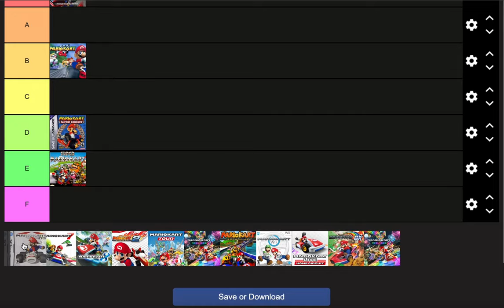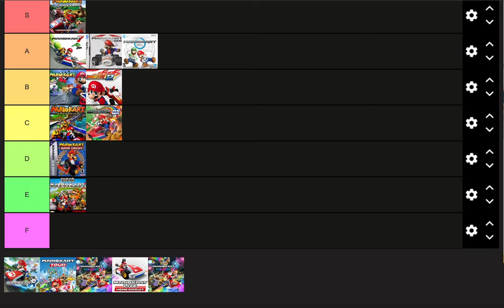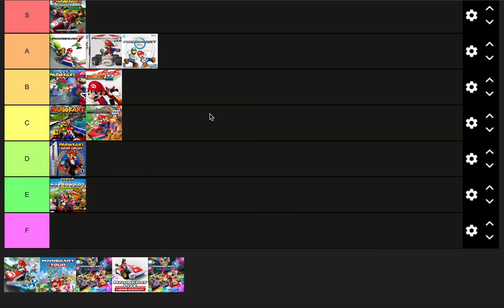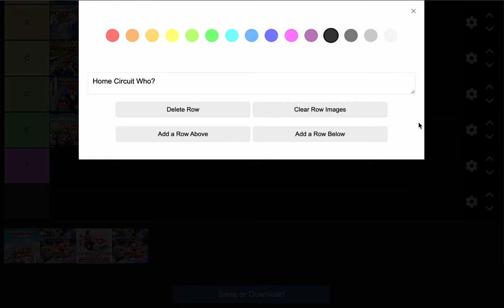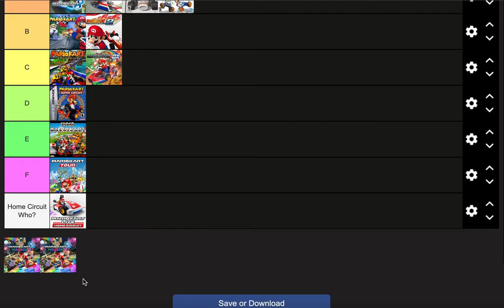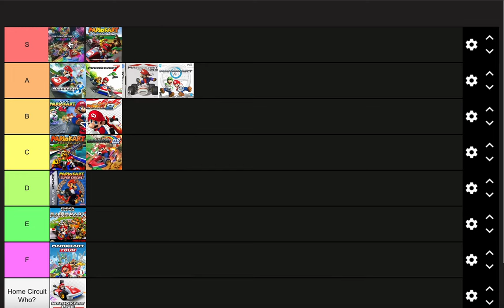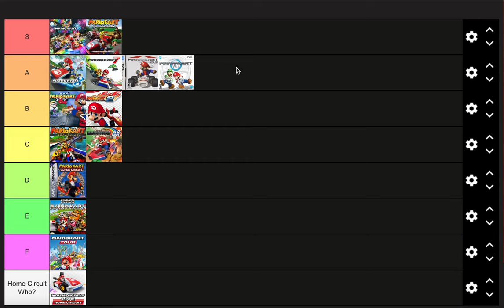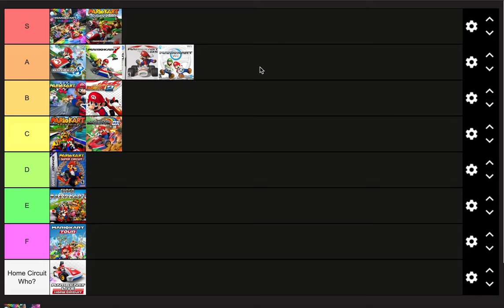The Retro T Bones' Mario Kart Game Tier List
We made the best Tier List of Mario Kart Game ever! This is no joke.

Music: Every Mario Kart Title Theme Music except for Mario Kart Arcade GP Trilogy, and Mario Kart Tour
Mario Kart Arcade GP 2 - Waluigi Stadium/Cup
Mario Kart Wii - Coconut Mall
Mario Kart Arcade GP DX - Kingdom Way
Mario Kart 8 Deluxe - Staff Credits (Booster Course Pack)
Super Mario Kart - Menu/Character Select